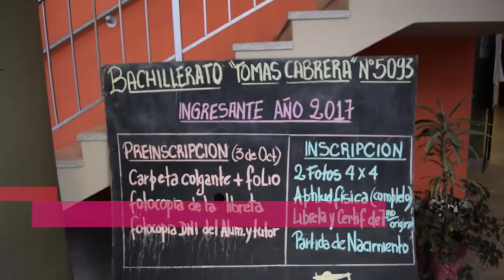Dos mujeres recorren el país en su motorhome llevando arte